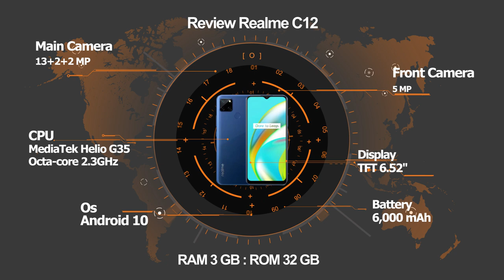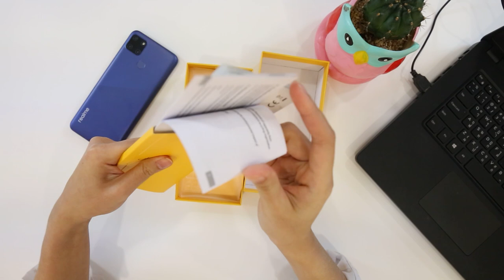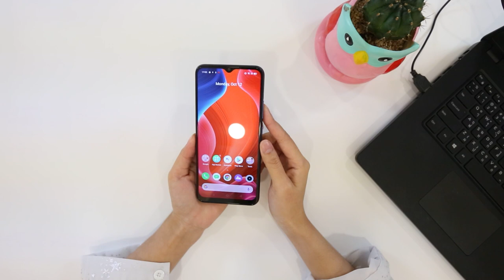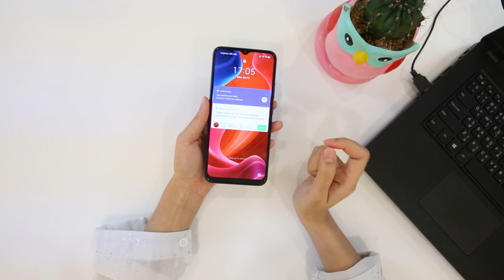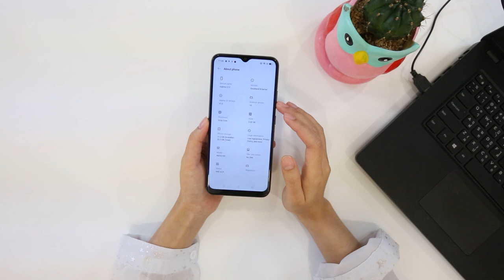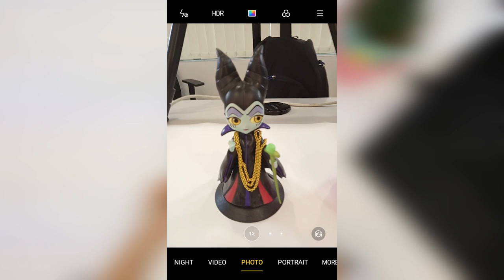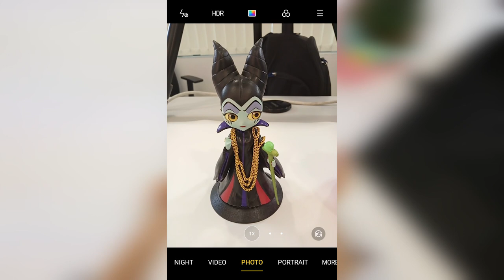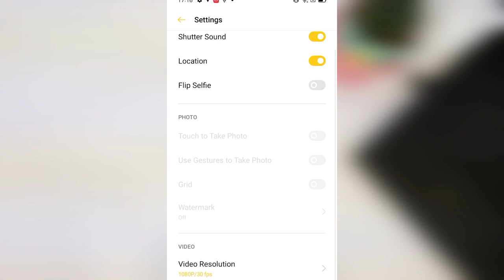รีวิว realme C12 แบต 6,000 mAh ในราคาเพียง 3,999 บาท!!!!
ถูกสุด!แบตเยอะสุด!
กล้องหลัง 3 ตัว มาพร้อมกับไฟแฟลช LED โดยกล้องหลัก ให้ความละเอียด 13 ล้านพิกเซล รูรับแสง f/2.2 รองรับระบบ PDAF + เลนส์ B&W ให้ความละเอียด 2 ล้านพิกเซล รูรับแสง f/2.4 + เลนส์ Retro ให้ความละเอียด 2 ล้านพิกเซล รูรับแสง f/2.4 ส่วนกล้องหน้า ให้ความละเอียด 5 ล้านพิกเซล รูรับแสง f/2.0

วางจำหน่ายแล้วที่ TG FONE ทั่วประเทศ